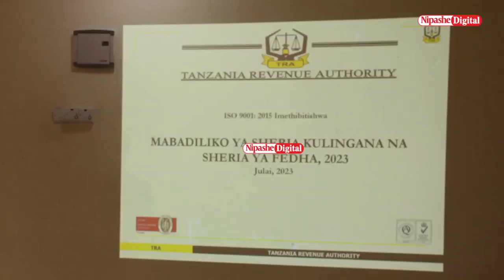TRA YATOA ELIMU YA MABADILIKO YA SHERIA ZA KODI KWA WAFANYABIASHARA WA MPIMBWE NA KUTATUA KERO ZAO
Mamlaka ya Mapato Tanzania TRA Mkoa wa Katavi imetoa elimu ya mabadiliko ya sheria mpya  za kodi kwa wafanyabiasha wa halmashauri ya Mpimbwe pamoja na kusikiliza kero zao na kuzipatia ufumbuzi.